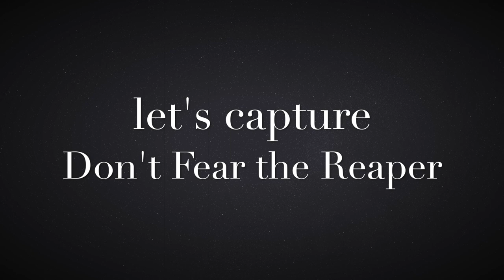Don't Fear the Reaper HALLOWEEN PINBALL Jack O' Lantern Multiball Gameplay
The game that I begin here starts out incredibly slow with pretty much terrible a ball one and equally sucky ball two.  I come back pretty strong on ball 3 and even manage to earn an Extra Ball.     (thank goodness...  my score needed it)

Here you will see me play the Hedge Multiball, Jack O' Lantern Multiball, Extra Ball, Stalker Mode + other challenging modes.

By design, Halloween is a low scoring game, but everything fits well with where Spooky Pinball is taking this Pinball Machine.

Thanks for swinging by~
Steveo's Gameroom

John Carpenter's Halloween
KeyWordz: